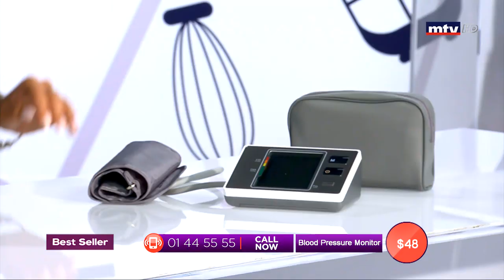Best Seller - 29/08/2019 - Part 3